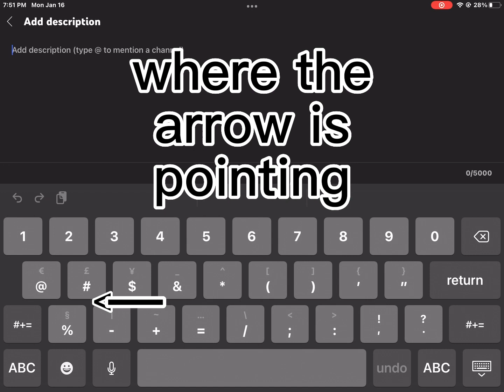How to add tags to your video(Tutorial!!)